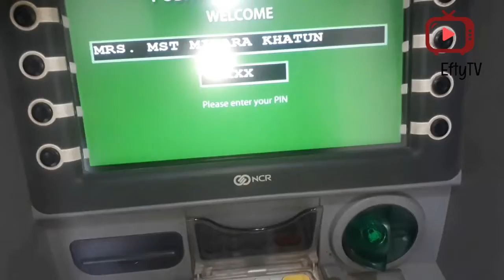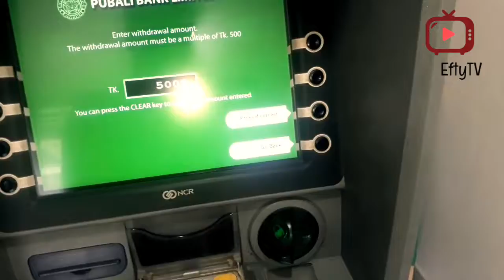Present Market price II ক্রয় ক্ষমতার মধ্যে অাছে জিনিসপত্র কি? Nahidul Haque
বর্তমানে জিনিসপত্র কি মানুষের ক্রয় ক্ষমতার মধ্যে অাছে?